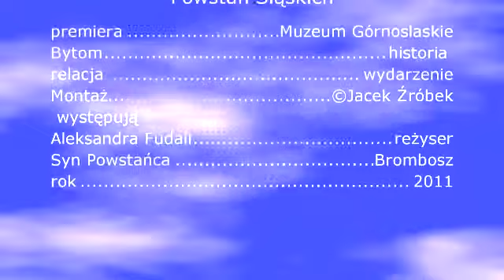zwiastun Szlakiem Powstań Śląskich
18 listopada 2011 r. o godz. 18.00 w Muzeum Górnośląskim w Bytomiu, w sali koncertowej odbyła się premiera filmu pt: ,,Szlakiem Powstań Śląskich'' reżyserem i autorem scenariusza jest Aleksandra Fudala-która przez wiele lat była związana z TVP Katowice Akcja toczy się na Śląsku jest to trochę przewodnik ,ale też dokument który sięga do historii Powstań Śląskich Po szlaku Śląskich Powstań opowiada Zbyszko Miska. Bohaterami filmu są potomkowie powstańców. Zdjęcia i dźwięk realizował Kamil Niesłowy, a montaż Mariusz Marszołek. Będąc kiedyś w Muzeum Powstania Warszawskiego --można powiedzieć że brakowało takiego dzieła, który by mówił o Śląskich Powstańcach. Czy powstanie jeszcze dalsza część, która by była kompendium o Powstaniach Śląskich?. Dokument który w piątek można było zobaczyć to wpisana historia śląskich powstańców o których niewielu ludzi ze Śląska wie. Można śmiało powiedzieć kim są ludzie ze Śląska. Dziś gdy coraz częściej dyskutuje na temat narodowości Śląska. Pasja z jaką został zrealizowany  ten film wydaje mnie się że powinna być wpisana w kanony uczenia historii w szkołach ,a szczególnie na Śląsku. Tej filmowej wycieczce w przeszłość towarzyszy też strona internetowa z powstańczymi zdjęciami i zestawem pytań dotyczącym filmu. opiekę merytoryczną nad filmem przyjął historyk profesor Zygmunt Woźniczka z uniwersytetu Śląskiego, oprawę muzyczną tego filmu to Andrzej Rejman oraz Miłosz Borycki Film został wyprodukowany w Wytwórni Filmów dokumentalnych w Warszawie na  zlecenie stowarzyszenia inicjatyw młodzieży w Rybniku oraz Galtelfilm. Czy film zainteresuje młodzież śląską?